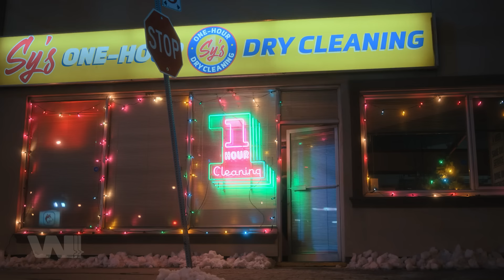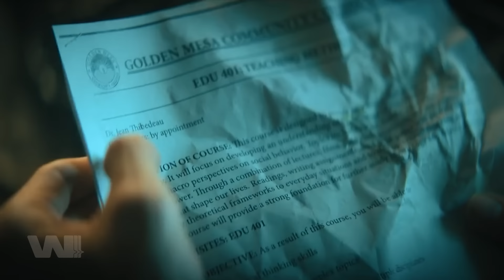TOÀN BỘ DIỄN BIẾN GÂY THẤT VỌNG CỦA HỌC VIỆN Ô DÙ | MÙA CUỐI